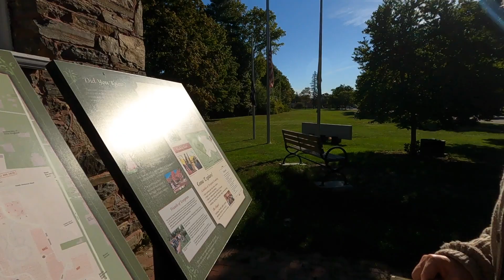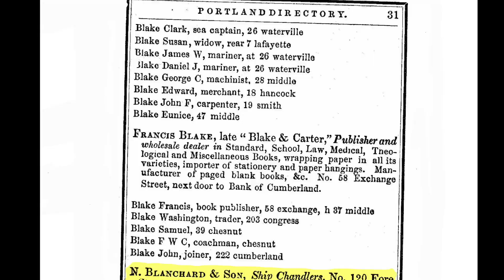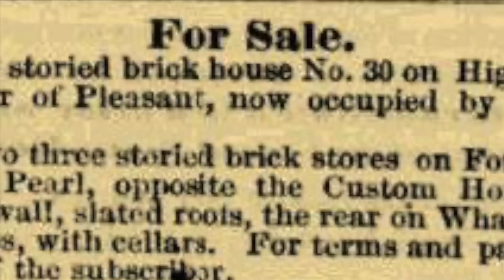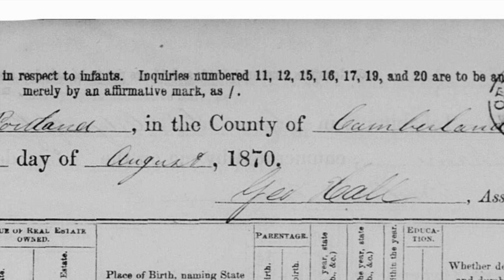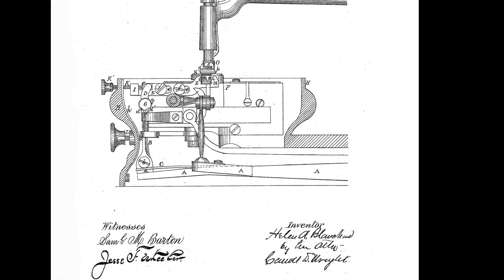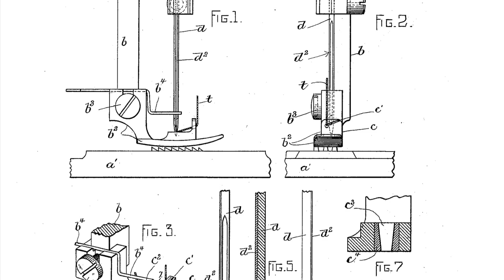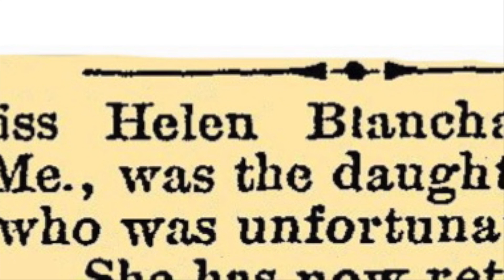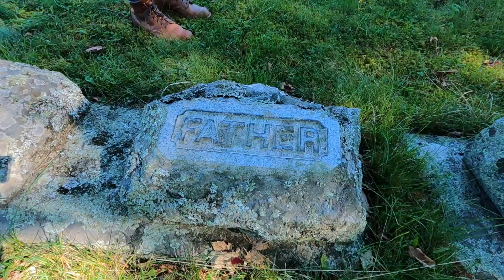Ep 02: Helen Blanchard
In episode 02, Taphotopia visits the Evergreen Cemetery in Portland, Maine to meet the prolific and productive late 19th/early 20th Century inventor, Helen Augusta Blanchard.

Taphotopia: unearthing great stories one cemetery, one grave, at a time.

If you enjoy our videos, consider buying us a coffee (it's really an ice cream :)

Evergreen Cemetery (Portland, Maine):
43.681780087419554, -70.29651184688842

Mastodon: mastodon.world/@Taphotopia